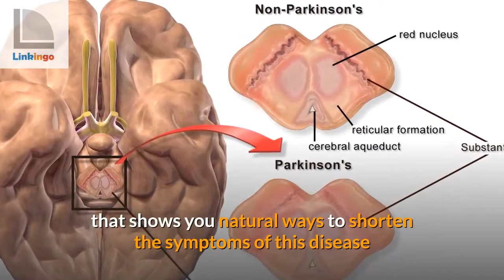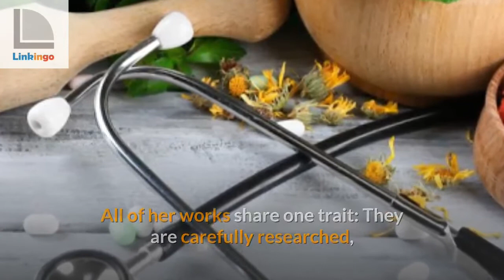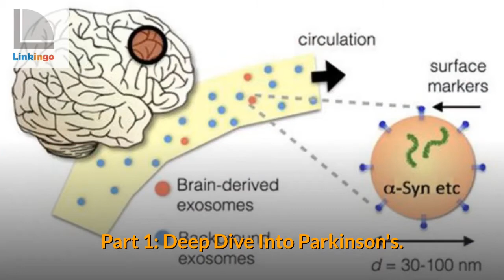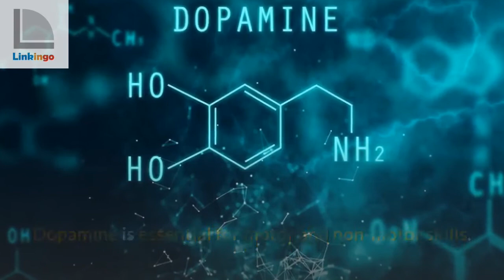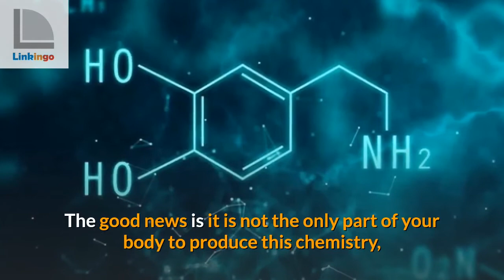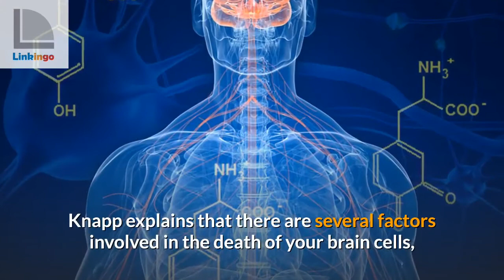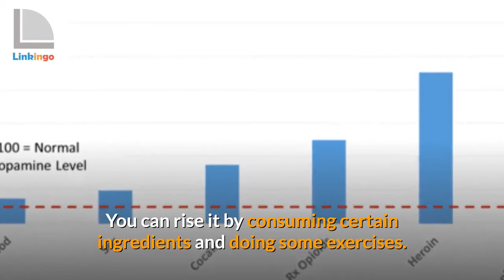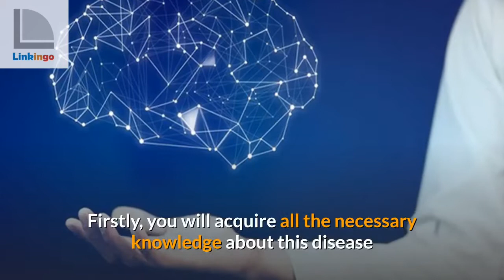The Parkinson's Protocol Review - Reveal The Truth Behind Jodi Knapp's Program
Welcome to Linkingo Channel. Today, I am going to share with you my honest review on The Parkinson's Protocol, a newly released program by Jodi Knapp.

I spent most of my childhood with my grandmother. Even until now, I could still imagine her standing in our kitchen and baking cakes as if it was just yesterday. My grandmother, the greatest woman in my life, was a lovely woman who loved to cook and took joy in gardening … until she was diagnosed with Parkinson.

When I was a child, I had no idea what was happening. I thought after a few days, my grandmother’s hands would stop shaking, and she could, again, cook delicious dishes for us like she used to do. I thought the disease would come and go in a few days, just like a cold, and then my grandmother could soon play with me in her garden. Little did I know that Parkinson would suck out every bit of my grandmother’s energy until the day she passed away. It was incurable.

That’s the reason why, as I grew up, I paid particular attention to Parkinson’s. Whenever I had some free time, I would read all the articles and researches I could find about it on the internet. To my disappointment, there still didn’t seem to be any medical cure to the disease yet. According to the statistics from Parkinson's Foundation, nearly one million people have Parkinson’s disease in the U.S. in 2020, just as my grandmother did - and that number broke my heart. Perhaps it would happen to my parents, my siblings, or even myself as well.

So you can guess how shocked I was when my co-worker mentioned The Parkinson’s Protocol program. It was said to introduce natural methods to reverse its effect on your body.

Didn’t waste a second, I started to check it out immediately. Today, I will bring you the most comprehensive The Parkinson’s Protocol review.